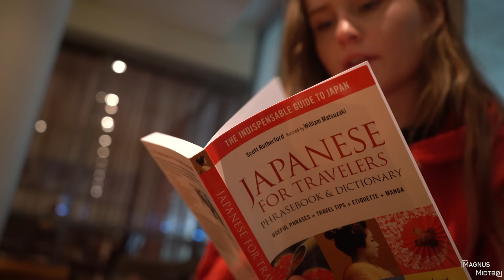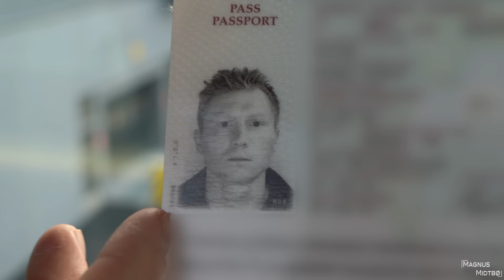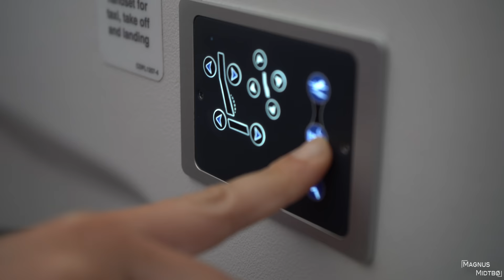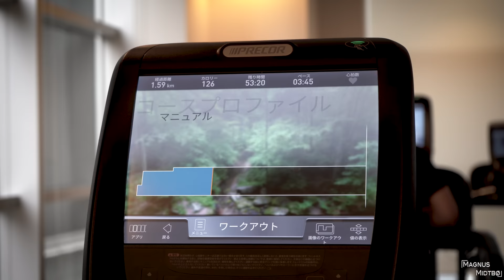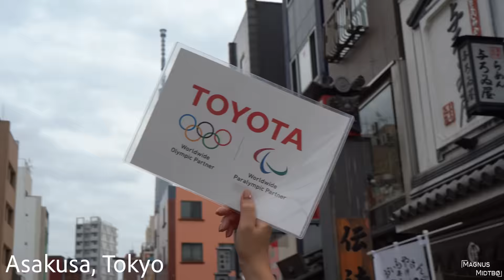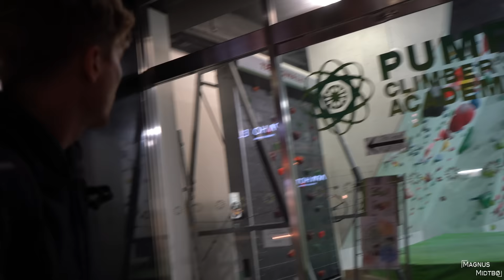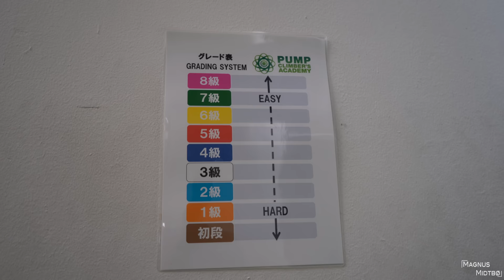Tokyo With my Girlfriend - Trying a Japanese Climbing Gym (VLOG)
Marte ►@marteknibe

- Reni
- Dont's
- Pink Shoes
- Oriental Bustle
- Tokyo Beat
- Sights of the Tokyo Tower
- Give Me Some Answers
- Never Had To
- Little Liberty
- The Bayou
- Black Hole
- Stays The Same
- Turning Tide
- I Know Karate

- Norrøna
- Toyota
- Scarpa